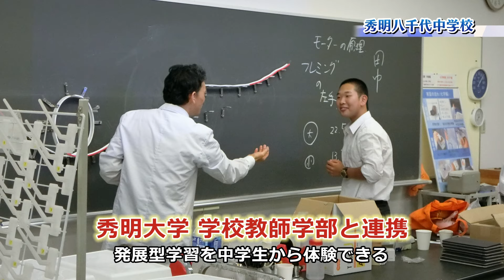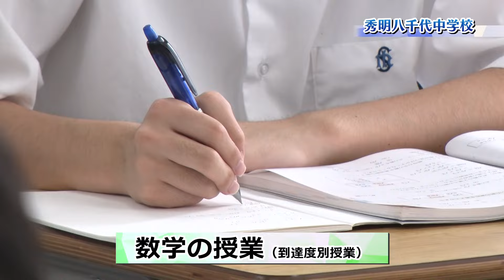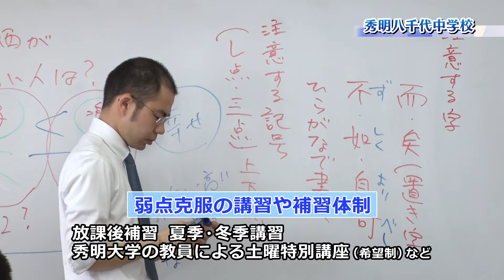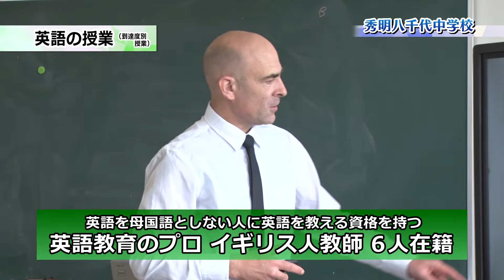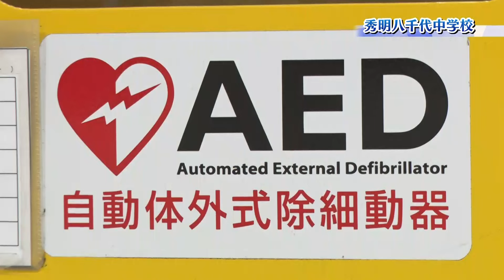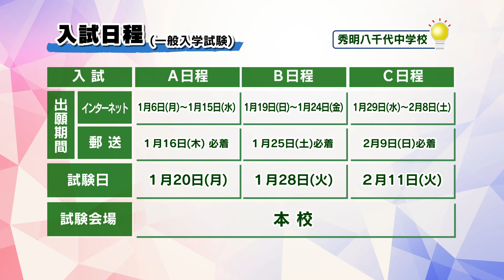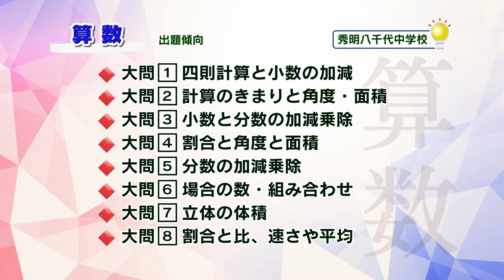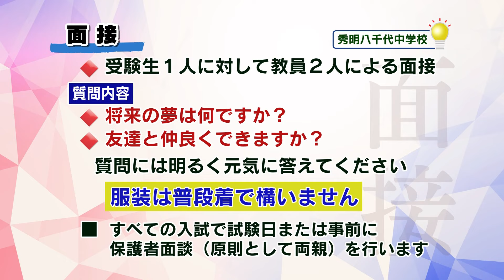『2024 有名私立中学 入試のヒント』［秀明大学学校教師学部附属 秀明八千代中学校］ 【チバテレ公式】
受験生必見！各校入試担当の先生が試験問題の傾向やヒントを解説します。
県内私立中学校の"入試のヒント"を公開中！
市進学院によるスペシャルコーナーも公開中。